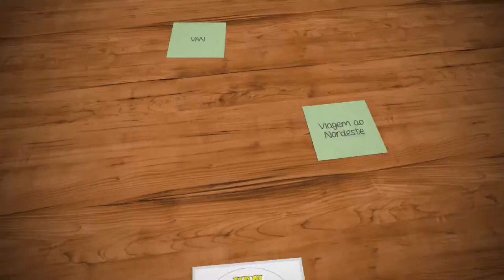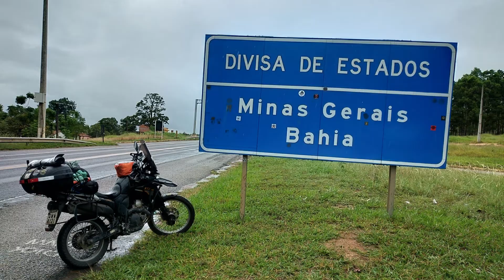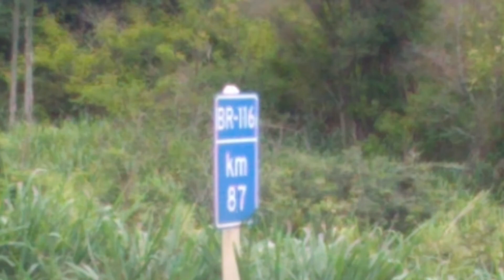VAN_Ep57 Viagem ao Nordeste/Teófilo Otoni.